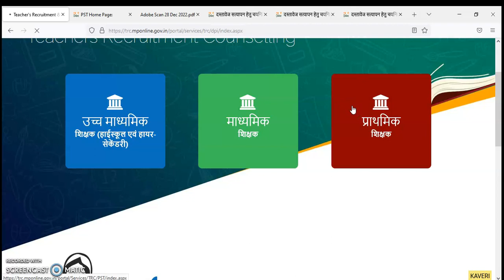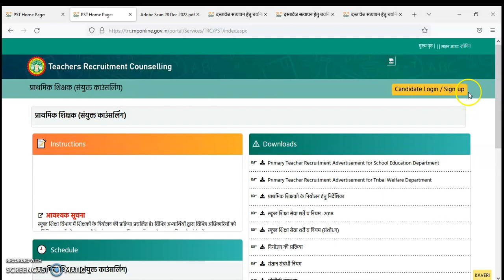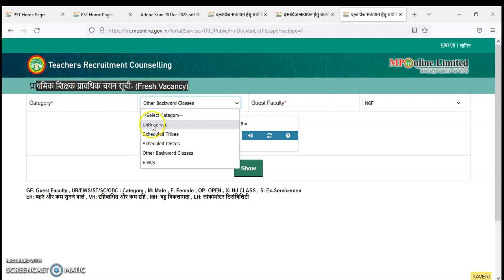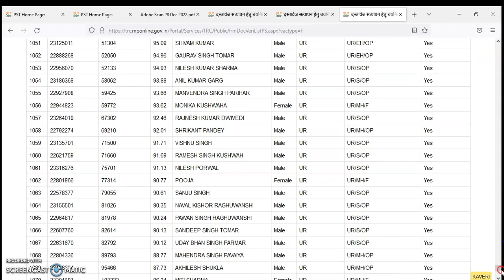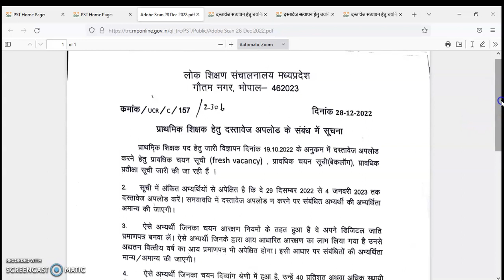म.प्र शिक्षक वर्ग 3 चयन सूची जारी | MPTETt Varg 3 Merit | Mptet varg 3 cutoff Varg 3 merit list out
MPTET Varg 3 Merit List, Download PDF
MPTET Varg 3 Merit List 2022 (जारी), देखें TRC MP Varg 3 Result
TRC MPOnline Varg 3 Merit List [PDF] MPTET
MPTET Varg 3 merit List 2022 trc.mponline.gov.in MP
MPTET Varg 3 Merit List 2022 जारी Link, चेक करें
MP Varg 3 Result 2022, MPTET Samvida Shikshak Merit List
MP TET 2022 Result, Merit List, Score Card
MPTET Varg 3 Merit List 2022 (OUT)
TRC MPOnline Merit List Varg 3 2022 Download PDF